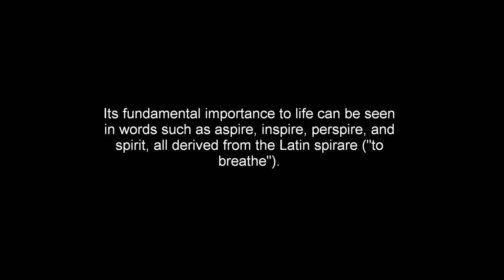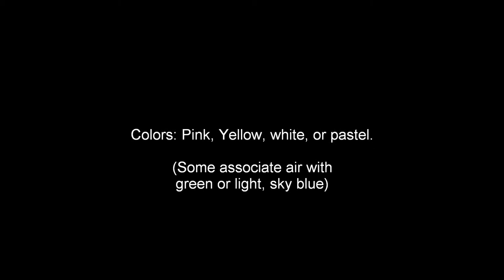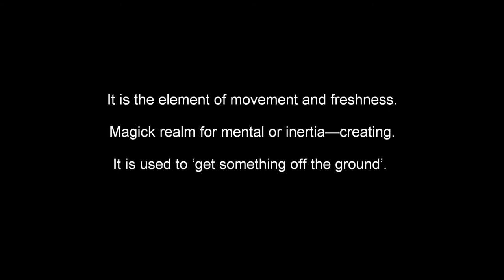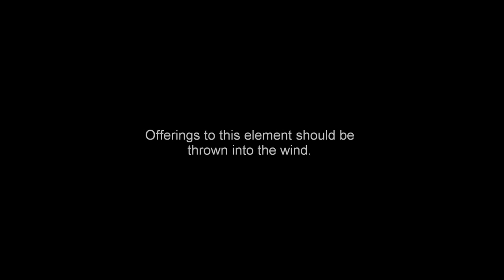Element: Air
1/4 elements. images from google. more info available at my blog! enjoy :D